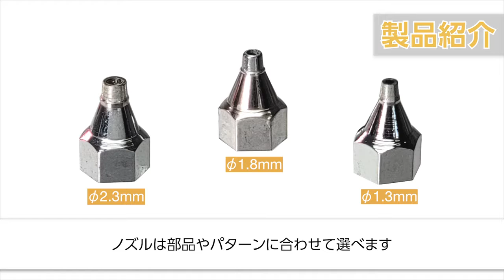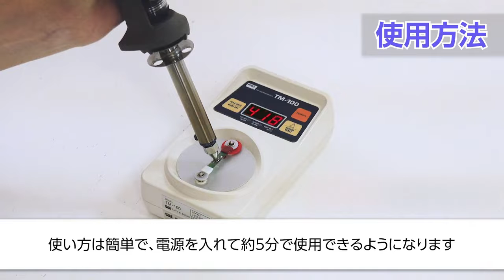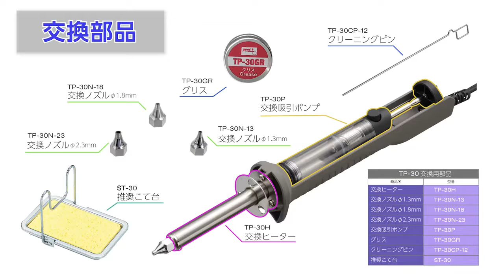TP-30 HEATED MANUAL DESOLDERING IRON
[ 2-in-1 Function Heat and Suck! 1-handed Operation OK! ]
Conventional desoldering requires a desoldering wire or desoldering tool in one hand, and a soldering iron in the other.
This product melts and sucks solder with just one hand.
Tip reaches approx. 420 °C or more in approx. 5 minutes after powering on, and the soldering iron is ready for use.

Taiyo (goot) International Youtube Channel (English subtitles)

Taiyo (goot) Youtube Channel (Japanese)

TAIYO ELECTRIC IND. CO., LTD. Website. Company profile, product information, etc.

TAIYO ELECTRIC IND. CO., LTD.